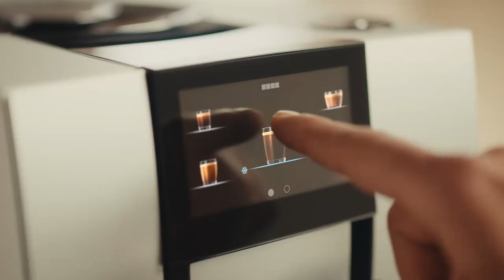Jura Z10 Cold Brew 25s UK